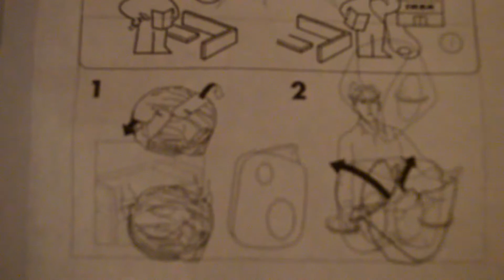How to keep cats curious/ Cats loving their New IKEA children Tent | Cat Short 5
This Cat Short has our clutter exploring their new Tent that we picked up for them. Its safe to say they all enjoy it but Raphie loves it abit more than the others!